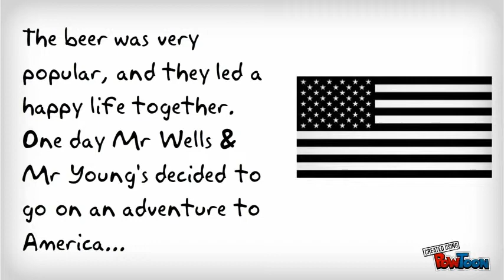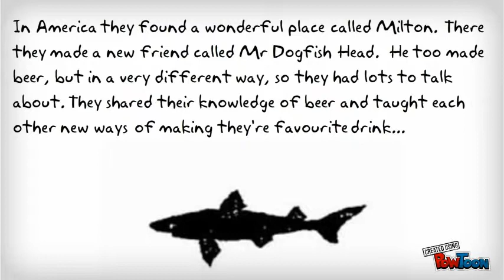DNA - An unexpected story...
A fairy tale version of the creation of a wonderful new beer, between Dogfish Head Brewery and Wells and Young's Brewery. Come and try a pint at The Boathouse Putney, London.